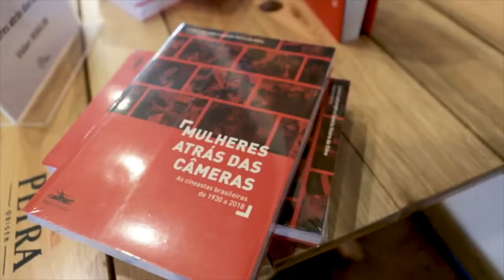23ª Mostra de Cinema de Tiradentes - EuFaçoAMostra 01/02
Aqui estão os melhores momentos da 23ª Mostra de Cinema de Tiradentes.